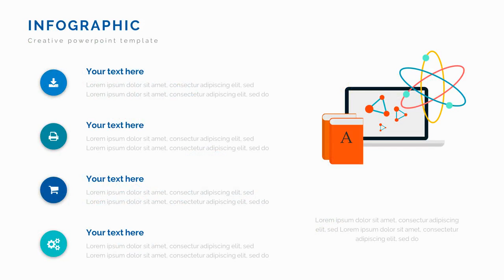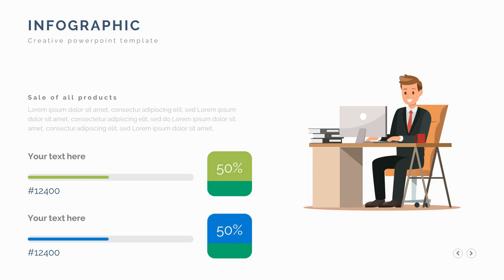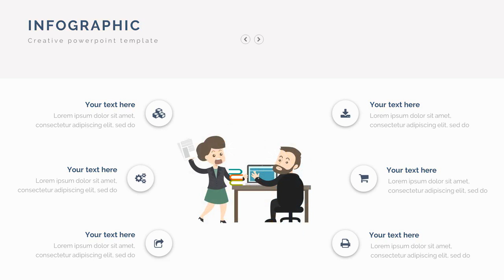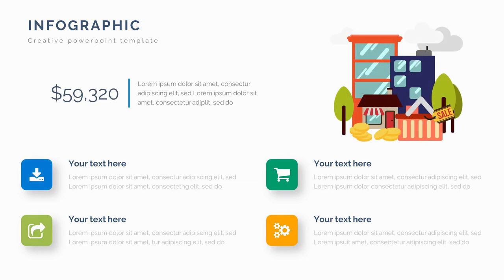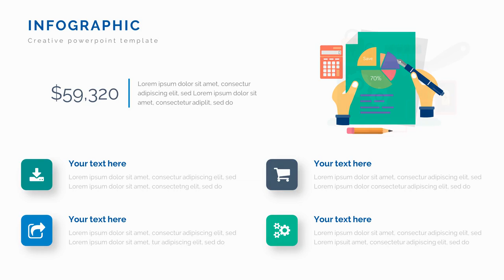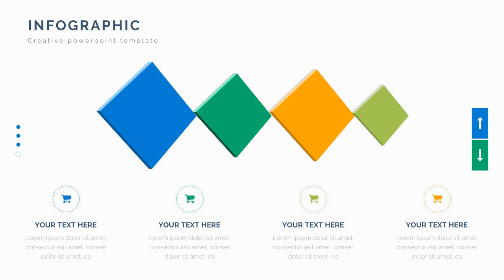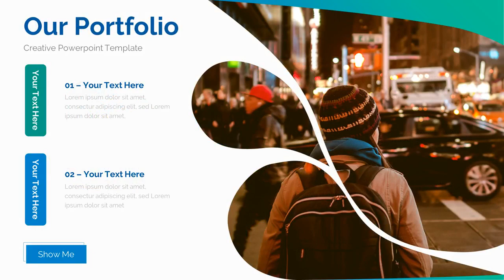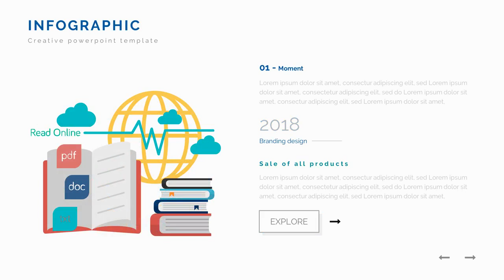Digify 3 in 1 Creative Google Slide Bundle Template - Graphicriver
General Description

* 880+ unique slides
* Creative Slides
* Easy Customize